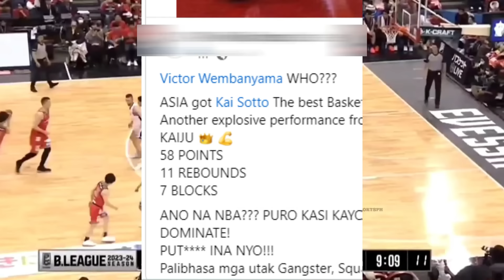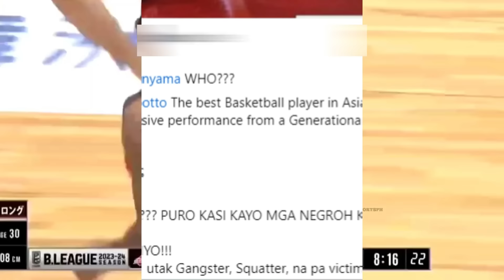KAI SOTTO PINURI SA MAANGAS NA PERFORMANCE; MGA NEGRO PINAGMUMURA. | KAI SOTTO GREAT PERFORMANCE?